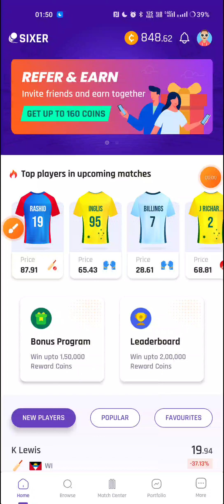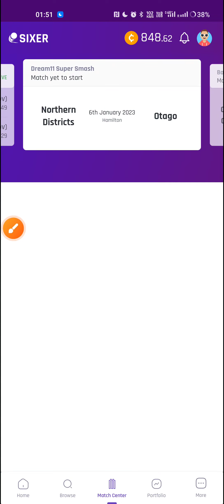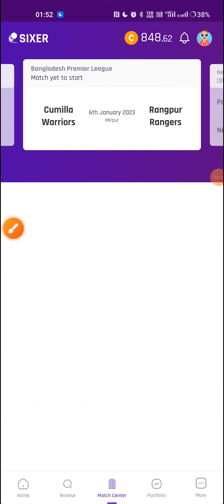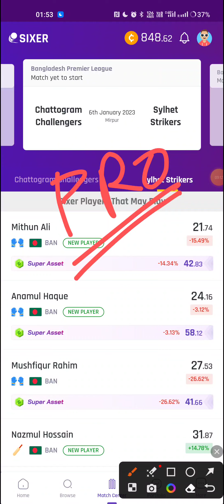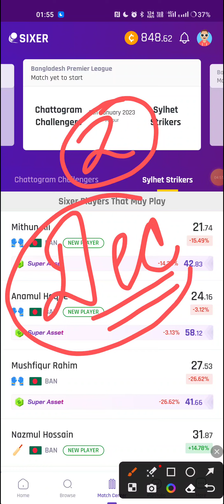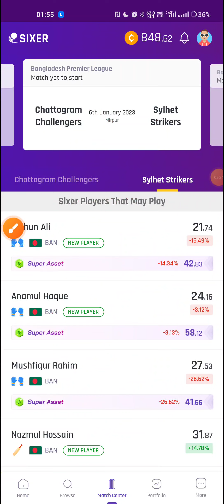New Players added in the Sixer roster | BPL & SAT20 coverage | Trade more Earn more | Rupya Paisa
Related Queries🤦‍♂️
- sixer game
-  4 match rule
- Live profit in sixer app by selling stocks
- How to use sixer Trading app
- sixer se paise kaise kamaye
- sixer stock market
- How to earn money from sixer app
- Live trading in sixer app
- How to sell stocks in sixer app
- sixer app me trading kaise kare
- sixer game app profit
- sixer fantasy app
- sixer app kaise use kre
- sixer app kya hai
- sixer app point system
- sixer app review
- sixer game app
- sixergame app profit trading tips
- sixer fantasy cricket app
- sixer app withfrawal proof
- how to use sixer app
ScoutX
How to use ScoutX
What is ScoutX